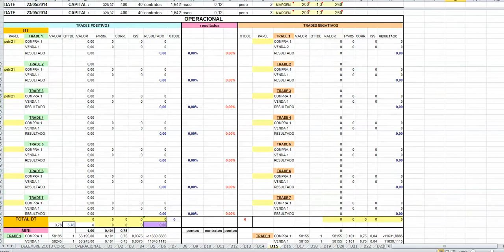MINI ÍNDICE : TRADES 22 07 2014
Descrição dos trades no mini indice Bovespa no dia 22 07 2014 realizados por Roger Batté